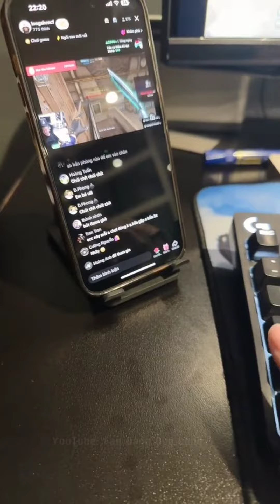Đặng Duy Long | Đang Làm Việc Cũng Không Yên Với Sến Chúa Chicaho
fanđặngduylong longshen hailongshen đặngduylong Chúc mn buổi tốii vv! Các con vợ mua gì ib nha: Quần áo mới cho mùa hè 2023 ae đặt mua tại đây nha link đây AE Mua( Quần ,Áo, Giầy.Dép..) chuẩn thời trang giới trẻ hiện nay đến ngay với Long Shen Shop: Link đây mua +Ae nào Muốn da mặt sạch mụn+ Giảm cân+ Tăng cân + Keo Sinh Ly thì ib ngay cho FB Chính Chủ Đặng Duy Long Link fb Đây ạ +Ae Mua đặt liên hệ trực tiếp thì gọi ngay qua 2 số điện thoại này nhé: *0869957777 *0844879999 Các bạn thấy hay nhớ like share sub ủng hộ mình nha! Mình xin cảm ơn +Kênh youtube chính thức của Fan Dang Duy Long Mọi thứ xin liên hệ gmail : + để nhận được video mới nhất của Fan Long Shen: click vào chuông © Copyright Edit Video by Fan Đặng Duy Long ☞⛔ Do not Reup Chúc Tất Cả Mọi Người Xem Video Vui Vẻ Một Ngày Tốt lành Tràn Đầy Năng Lượng